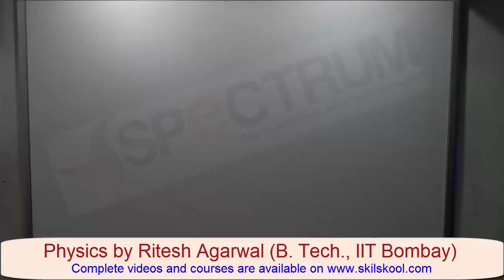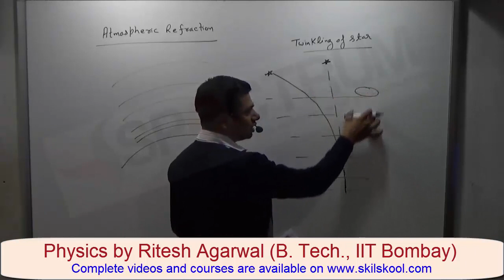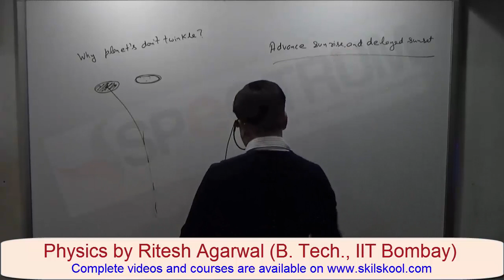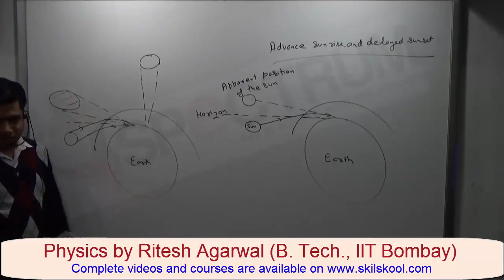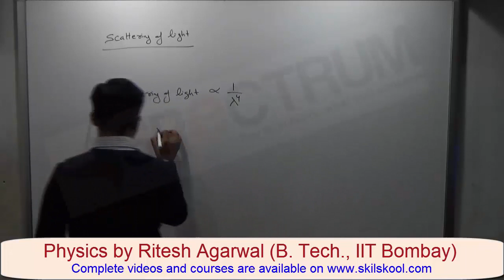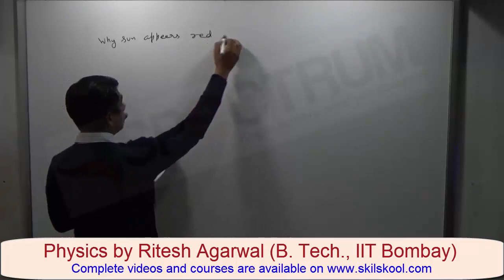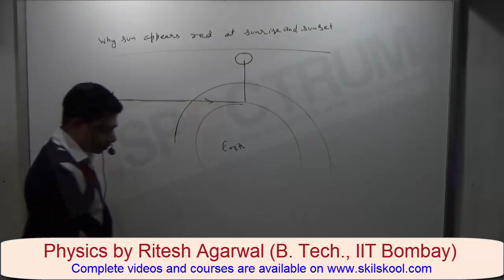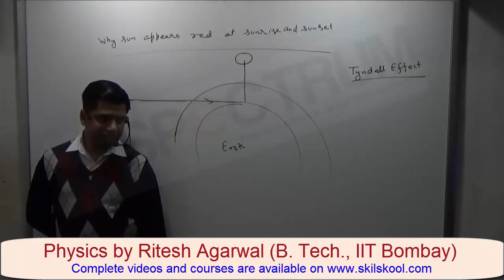5. Atmospheric Refraction (THE HUMAN EYE & COLOURFUL WORLD Class 10)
In this video lecture we will discuss different natural phenomenon which are based on atmospheric refraction like
1. Twinkling of Stars
2. Why planets do not twinkle
3. Advance sunrise and delayed sunset
4. Scattering of Light
5. Why color of clear sky is blue
6. Why sun appears red at sunrise and sunset
7. Tybdall Effect